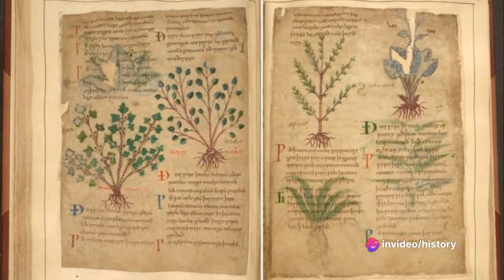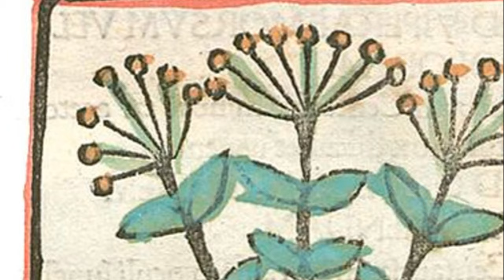The Untold Story of Herbal Medicine in Medieval Times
Dive into the fascinating world of medieval herbal medicine in our latest video, 'The Untold Story of Herbal Medicine in Medieval Times'. Journey back to a time when monasteries were the epicenters of healing knowledge and women played a crucial role in family healthcare through herbal remedies. Discover the historical origins of herbalism, stretching from ancient Mesopotamia to the scholarly libraries of Greece and Rome, and explore the significant contributions of figures like Dioscorides. Learn about the diverse range of herbs used in the Middle Ages, their journey through the spice trade, and their lasting impact on modern medicine. This video, styled in the engaging narrative approach of historian Dan Jones, blends detailed research with captivating storytelling, perfect for history enthusiasts. Join us in uncovering the rich tapestry of herbal knowledge woven through the medieval world and its enduring legacy today.